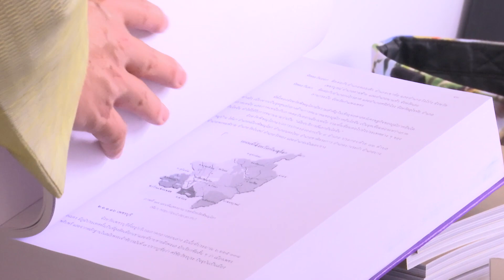การประชุมวิชาการทางวัฒนธรรม วิจัยวัฒนธรรมครั้งที่ ๙